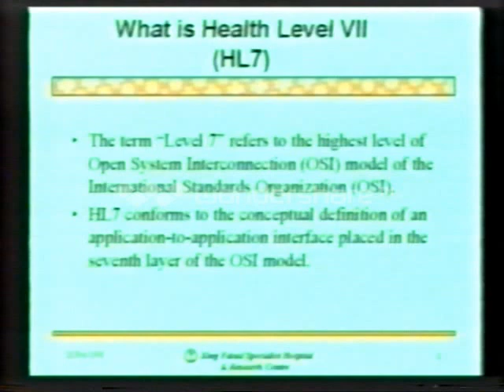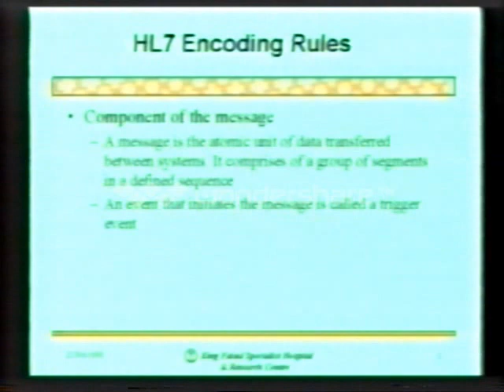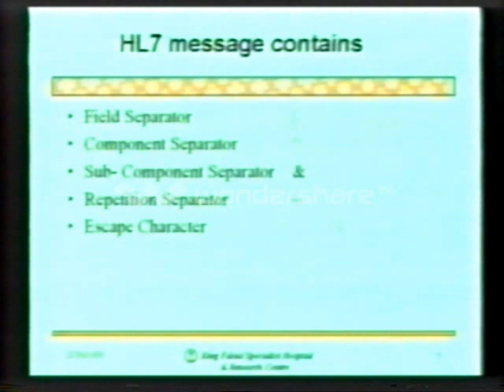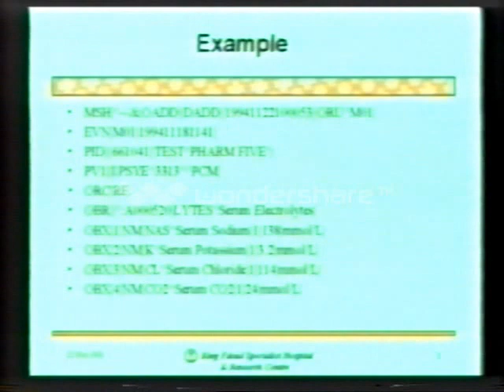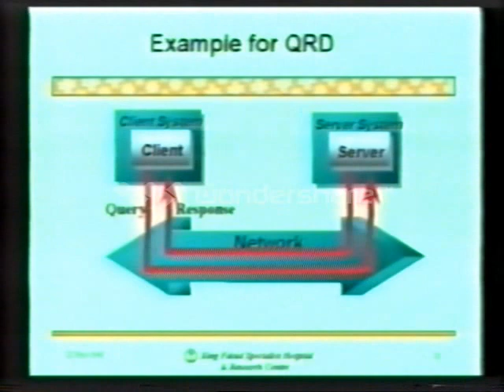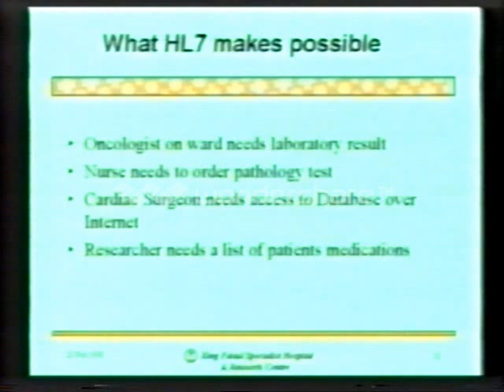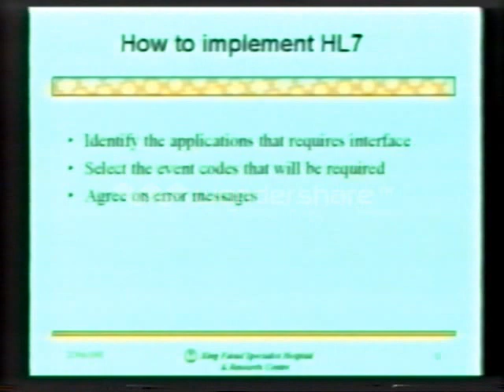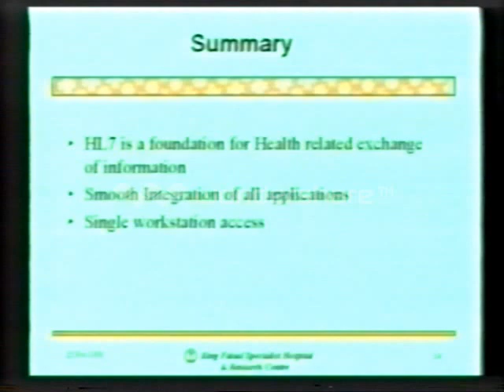28 Health Level 7 (HL7) Presentation - 1995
Health Level 7 (HL7) presentation - 1996